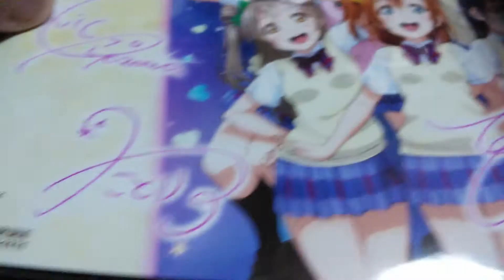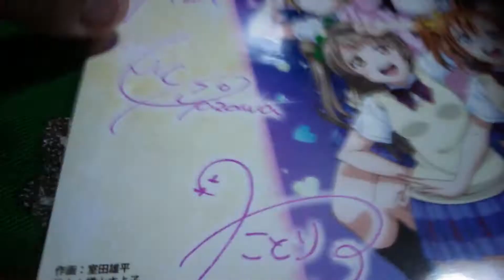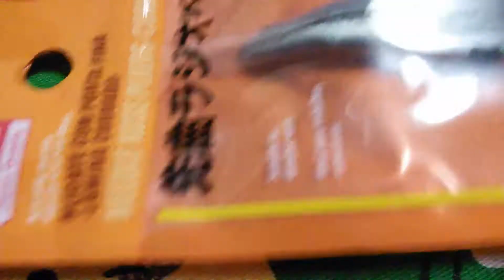【購入品紹介】ラブライブ！関連、ダイソー商品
購入品紹介です( 〃▽〃)

ラブライブ！はあのBlu-ray(　＾ω＾)♡
特典もお気に入りです🎵

ダイソーは前回の追加購入がメインですかね✨
いくとついつい買いすぎてしまいます…( ;｀Д´)

今日のボヤキ…今週はプリパラ関連にお金が消えていきます…( ;｀Д´)
そして、台風…
皆さんは大丈夫でしょうか？？